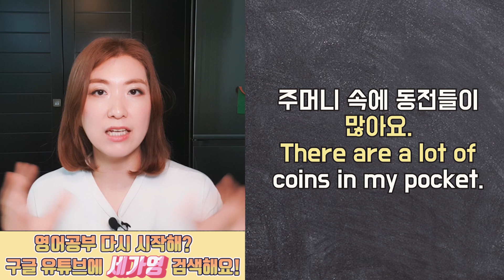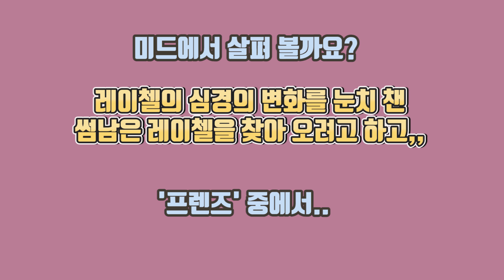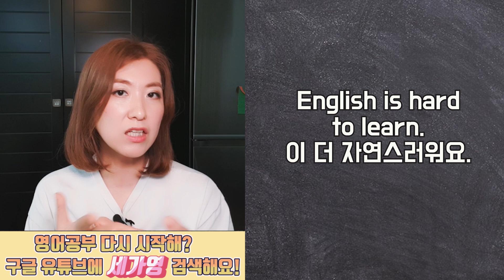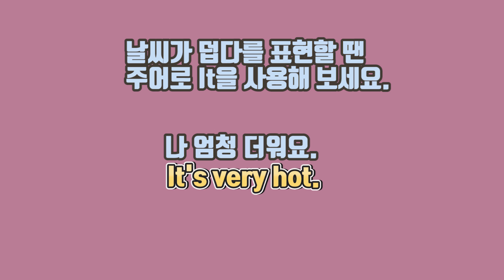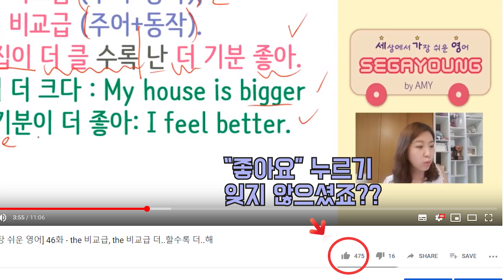콩글리쉬 같은 영어 고치기! 영어로 그대로 바꿨는데, 왜 틀리나?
세상에서 가장 쉽게 영어를 가르쳐 드립니다. 저는 세가영 선생님 에이미 입니다.

오늘은 우리말을 영어로 그대로 직역했는데도 뭔가 콩글리쉬처럼 어색해질 수 있는 표현들과 그 표현들을 더 바르게 표현하는 방법들을 배워 보려고 해요~
영어 공부를 시작한지 오래 되지 않은 학생분들에게서 많이 볼 수 있는 사례들인만큼 잘 기억해 두셨다가 실수를 줄일 수 있도록 노력해 보세요!!